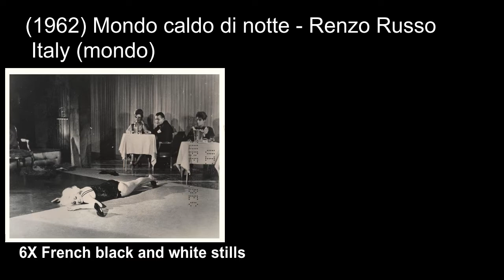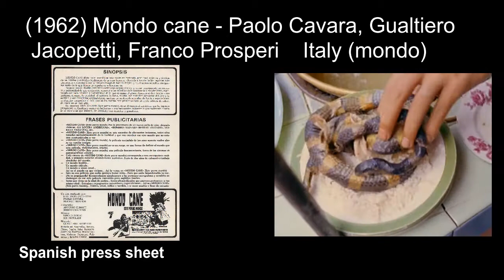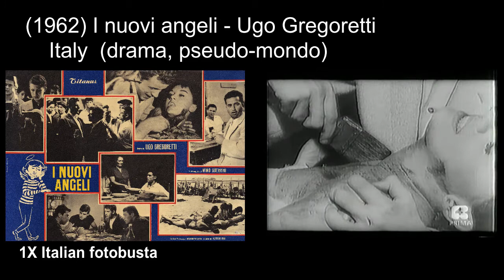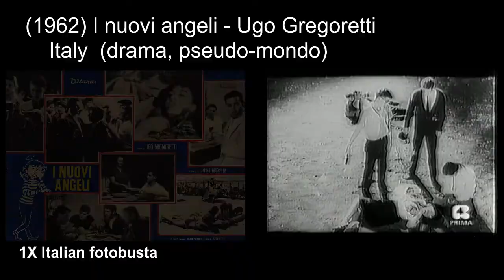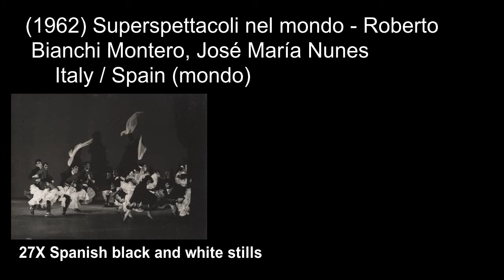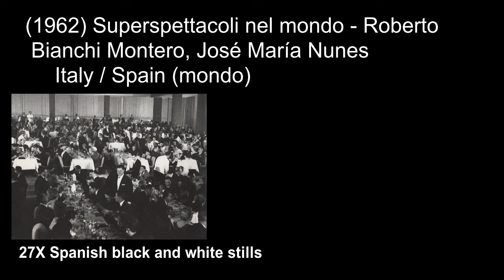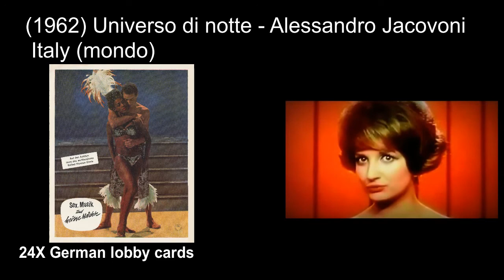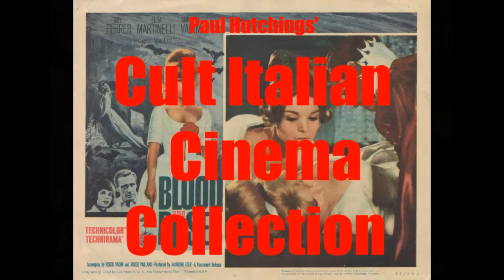Italian Mondo / Shockumentary movies: 1962 ('Mondo cane', 'Sexy al neon')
Italian Mondo / Shockumentary movies Episode 2, 1962
(1962) Le dolci notti / The Sweet Nights - Vinicio Marinucci
(1962) La donna di notte / Women by Night - Mino Loy
(1962) Mondo caldo di notte - Renzo Russo
(1962) Mondo cane - Paolo Cavara, Gualtiero Jacopetti, Franco Prosperi
(1962) Il mondo di notte numero 2 / World by Night 2 - Gianni Proia
(1962) Mondo sexy di notte / Mondo Sexuality - Mino Loy
(1962) Il mondo sulle spiaggie - Renzo Rossellini
(1962) Notti calde d'Oriente / Orient by Night - Roberto Bianchi Montero
(1962) I nuovi angeli / The New Angels - Ugo Gregoretti
(1962) Settimo parallelo: tierra brava / Séptimo paralelo - Elia Marcelli
(1962) Sexy - Renzo Russo
(1962) Sexy al neon - Ettore Fecchi
(1962) Superspettacoli nel mondo / O Grande Espetáculo do Mundo - Roberto Bianchi Montero,
 José María Nunes
(1962) Totò di notte n. 1 - Mario Amendola
(1962) Universo di notte - Alessandro Jacovoni